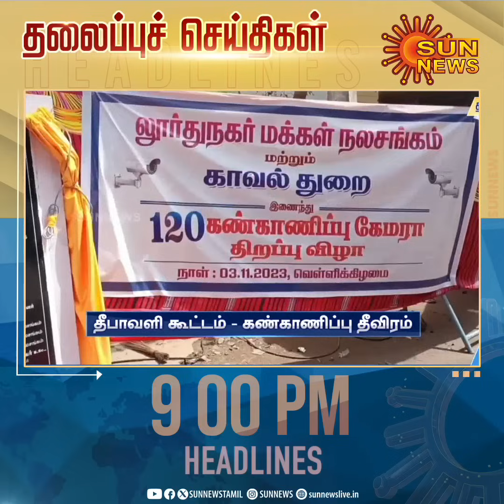Headlines Now | Night 9 PM | 04-11-2023 | Sun News | Tamil News Today | Latest News